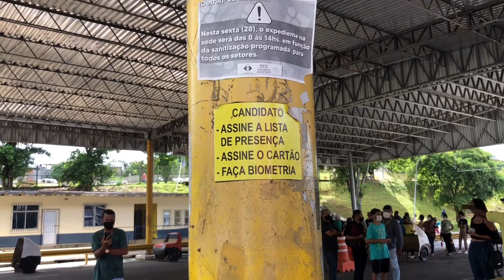CONFIRA OS DIAS, HORÁRIOS E TEMPO DE TOLERÂNCIA NO EXAME.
Vídeos no percurso do exame de carro

Vídeos no circuito de moto